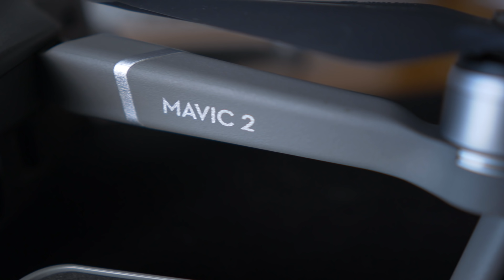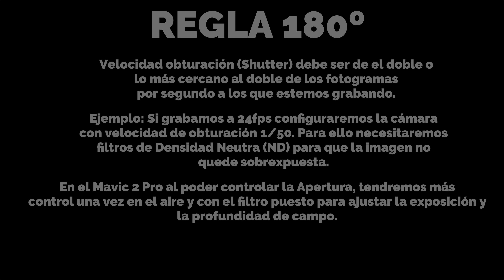DJI MAVIC 2 PRO - FILTROS DENSIDAD NEUTRA (ND/PL)|FREEWELL ALL DAY 8 PACK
FREEWELL ALL DAY 4K 8PACK para MAVIC 2 PRO

FREEWELL STANDARD DAY 4K ND4/ND8/ND16/CPL para MAVIC 2 PRO

FREEWELL BRIGHT DAY 4K ND8/PL, ND16/PL, ND32/PL, ND64/PL para MAVIC 2 PRO

FREEWELL ALL DAY 4K 8 PACK para MAVIC 2 ZOOM
FREEWELL STANDARD DAY 4K ND4/ND8/ND16/PL para MAVIC 2 ZOOM
Soporte para teléfono
Pista aterrizaje/despegue 75x75
Pista aterrizaje/despegue 50x50

Vídeo grabado con esta cámara:

MI EQUIPO:

Mi cámara principal
Mi objetivo favorito
Mi objetivo todo terreno
Mi objetivo gran angular
Mi otro objetivo
Tarjeta SD para 4K
Trípode cámara principal
Mi cámara secundaria
Trípode cámara secundaria
Trípode grande
Iluminación secundaria

DRONES:

COMPRAR MAVIC 2 PRO en AMAZON

COMPRAR MAVIC 2 ZOOM en AMAZON

MAVIC 2 KIT VUELA MAS en AMAZON

MAVIC AIR Amazon

BATERÍA MAVIC AIR Amazon

CARGADOR MAVIC AIR 6 EN 1 Amazon

Tarjeta Micro SDXC Sandisk Extreme PRO 64GB Clase 10 V30

FUNDA IGNIFUGA PROTECTORA BATERÍA MAVIC AIR

PROTECTORES CONEXIONES BATERÍA MAVIC AIR

MAVIC PRO Amazon

MAVIC PRO PLATINUM Amazon

DJI MAVIC PRO Fly More Combo Amazon

CARGADOR MAVIC PRO 5 en 1 Amazon

DJI Spark en Amazon
DJI Spark Fly More Combo Amazon

POLARPRO MAVIC AIR PACK 3 FILTROS ND/PL CINEMA SERIES VIVID COLLECTION en AMAZON

FREEWELL 8 ALL DAY PACK 4K SERIES MAVIC AIR en Amazon

Pack 3 filtros ND(4/8/16) Neewer

Pack 4 filtros ND(4/8/16/32) Neewer

Pack 5 filtros ND4/8/16, PL y UV Neewer

Bolsa transporte MAVIC Case Logic KAC101

Comprar TELLO en Amazon

Batería TELLO en Amazon

Mando NIMBUS para TELLO en Amazon
Mando GameSir T1d para TELLO en Amazon

Soporte teléfono para mando NIMBUS en Amazon

Maletín transporte grande Amazon

Maletín transporte pequeño Amazon

Cargador 4 en 1 en Amazon

Extensor WIFI Xiaomi en Amazon

Carcasas TELLO en Amazon

Lost You (Instrumental Version) - Tape Machines
The Longing - So Vea